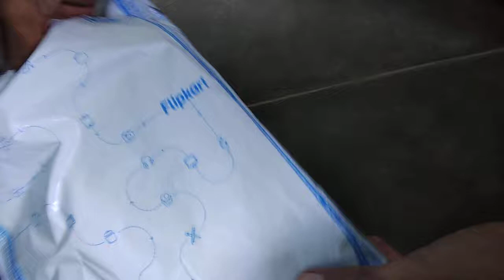Unistuff Redmi note 4 Flipcover.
Unistuff Redmi note4 Flipcover